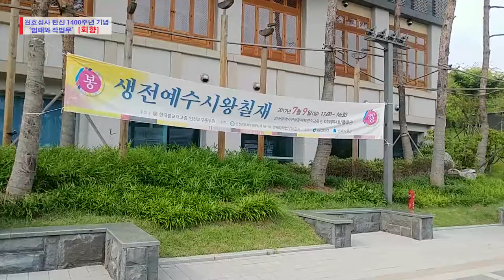[회향] 생전예수시왕칠재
인천광역시 지정 무형문화재 10-1호 (범패와 작법무 보존회)
성불하십시오, 3년 후에 뵙겠습니다